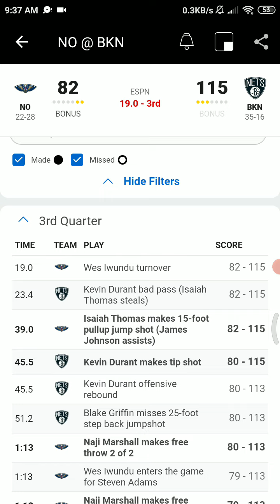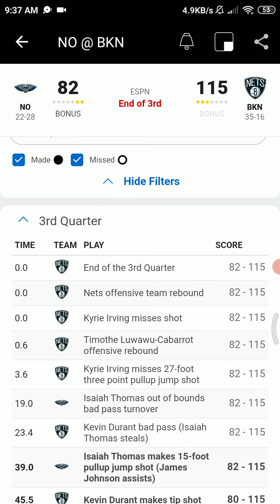April 7 2021-Nets Vs Hornets - NBA Radio